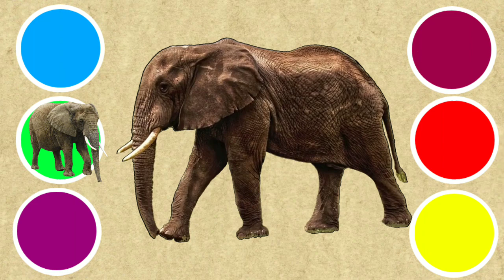CUTE ANIMALS Frog, Puppy, Cat, Rooster, Zebra, Bison 개구리, 강아지, 고양이, 수탉, 얼룩말, 들소 #89